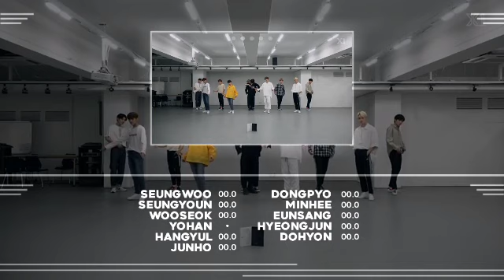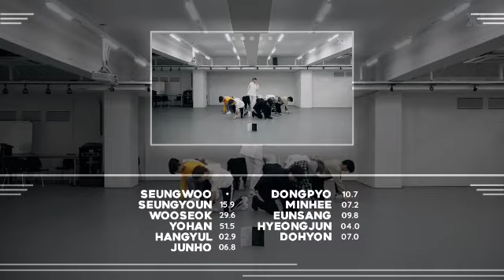X1- 'Flash' Center/Focus Distribution